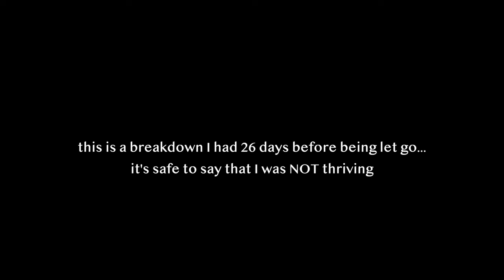i got laid off from tech | layoff vlog... how I'm really feeling in unemployment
so life has been different recently...

it's been about 2 months now that I've been laid off and things are weird. this is a layoff vlog. not really something i anticipated making. not something that i had planned for. i hadn't been happy in my role but that doesn't make things any easier to process. but hey, come along on this new unemployment journey with me...

I'm Tessa, a 23 year-old trying to live the balanced life in Toronto! My channel is all about living a healthy and whole life that lets me follow my passions, stay healthy and remain connected to the people that are important in my life. Come on this journey with me!

xo, tessa

let me know what other videos you'd like to see from me!